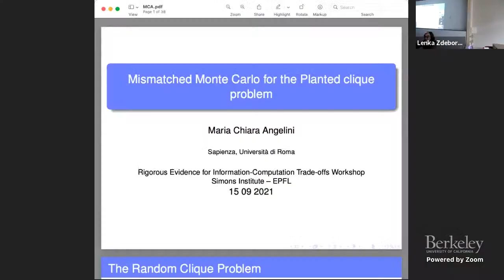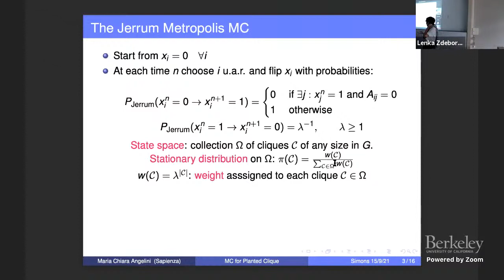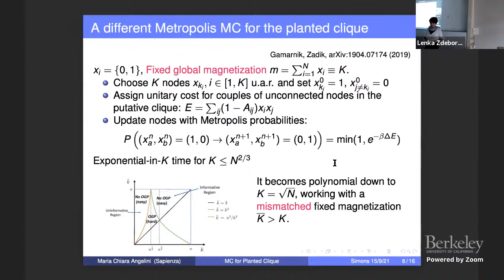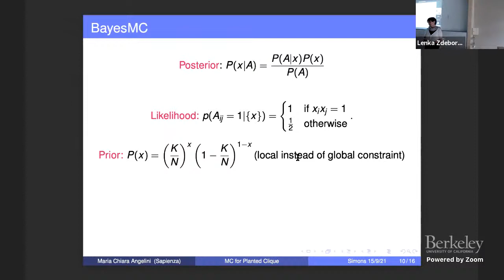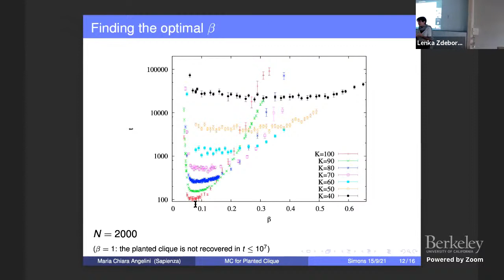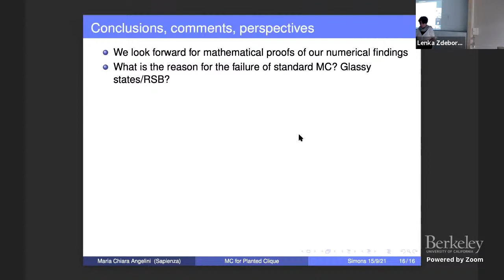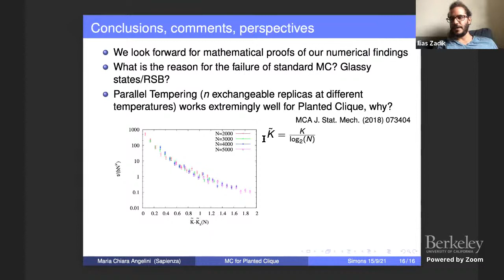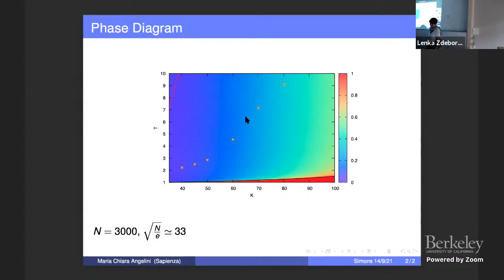Mismatched Monte Carlo Algorithms For The Planted Clique Problem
Maria Chiara Angelini (Sapienza - Università di Roma)
Rigorous Evidence for Information-Computation Trade-offs